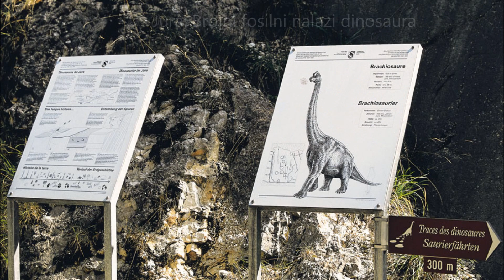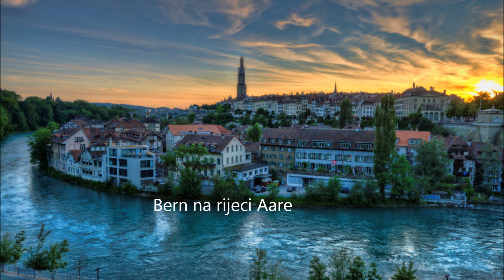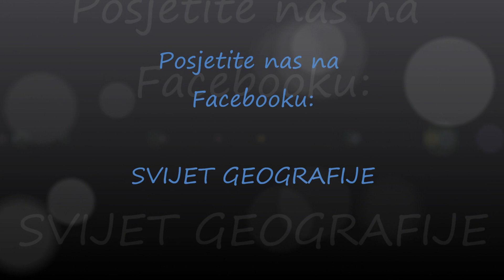Švicarska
7. razred

Regija: Srednja Europa
Alpske zemlje: ŠVICARSKA